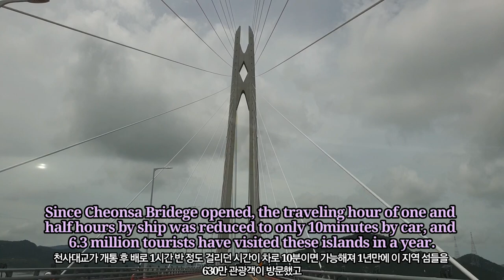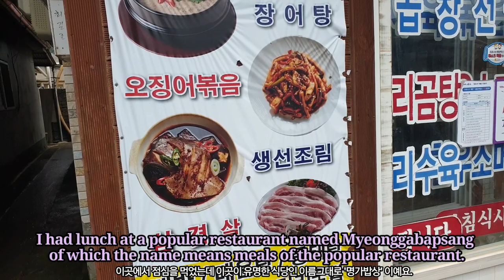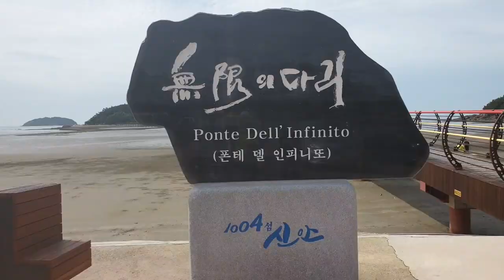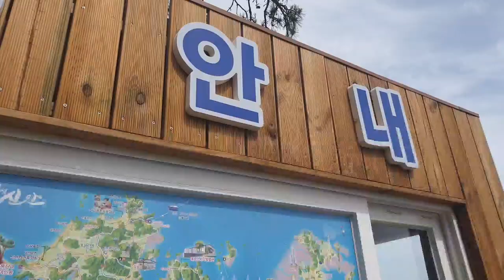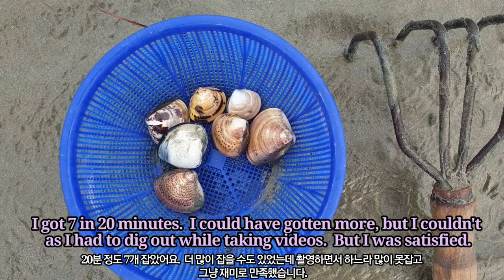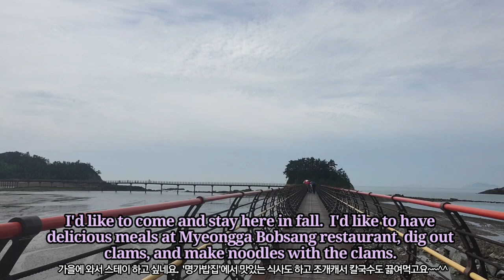Cheonsa 1004 Bridge opened age of visiting islands of Jeolla-do, Korea & Muhan Footbridge to islands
Cheonsa 1004 Bridge opened the age of visiting islands of Jeolla-do, Korea easily and tourists can walk to islands through Muhan Footbridge in Jaeundo Island.   Most of islands in Jeolla-do are mud flat islands, which is the world's 5th biggest mud flat.  Tourists can not only enjoy the sea of the islands, but also  experience catching fish or digging out clams.